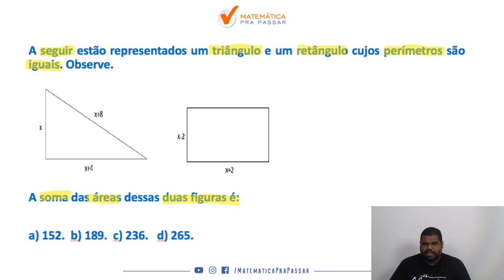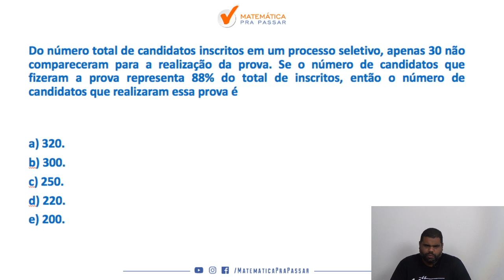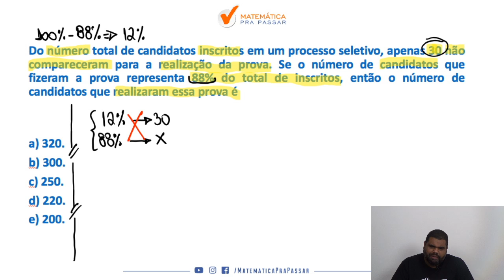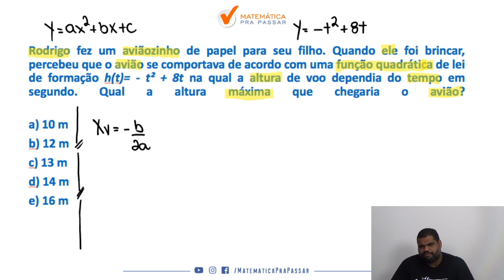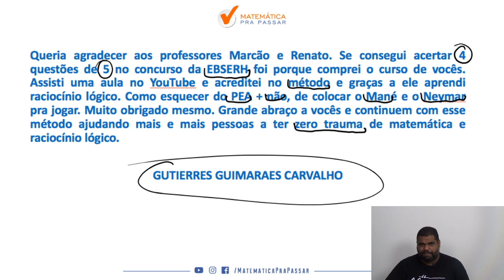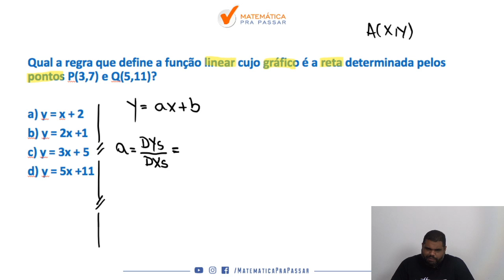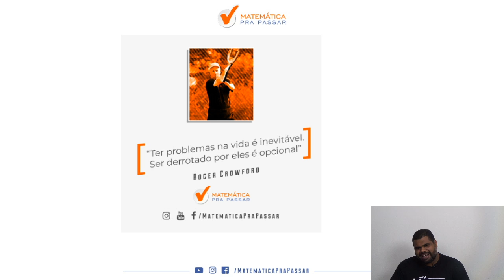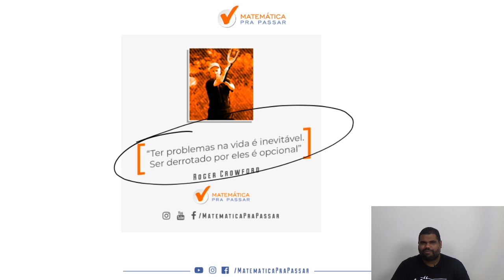Matematica para a Prefeitura de ItaguaÍ : A melhor forma de estudar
Você sofre com Matemática?

Ou até mesmo já deixou de fazer algum concurso por conta do Matemática?

Então esse é o vídeo onde tudo irá mudar em relação a Matemática.

Nosso professor, marcao , te mostra como aprender a Gabaritar a Matemática para a Prefeitura de Itaguaí e aqui você vai saber tudo para Gabaritar, mesmo sem nunca ter visto antes através do método com mais casos de sucesso, método esse que chamamos de: MÉTODO MPP.